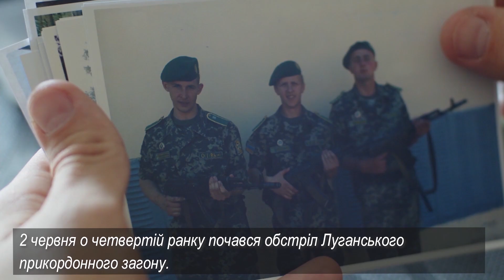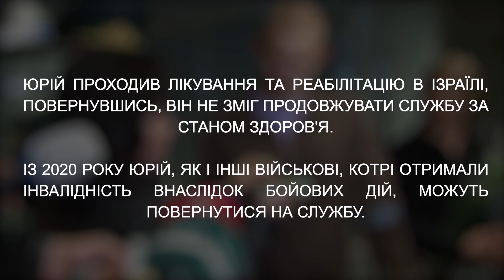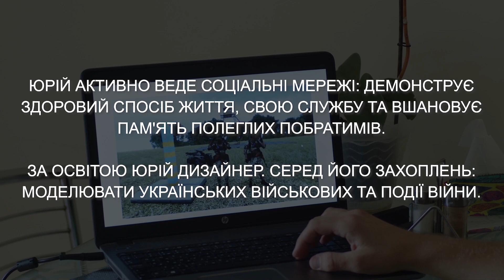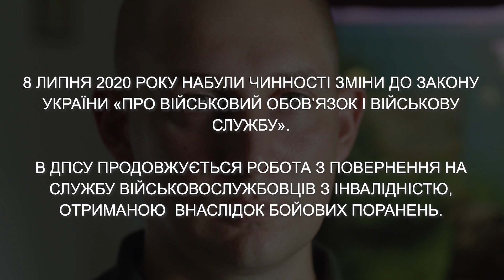Перший прикордонник з інвалідністю підписав контракт!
Юрій Гладченко отримав важке поранення під час оборони Луганського загону у 2014-му. Після того уже не зміг проходити службу за станом здоров’я. Отримав інвалідність.
Однак тепер Юрій може повернутися на службу. Відповідні зміни до законодавства набули чинності у 2020-му році.
Нині Юрій є повноцінним «гвинтиком великої машини». Про це він розповів особисто.
В Держприкордонслужбі України продовжується робота із повернення на службу військовослужбовців з інвалідністю, отриманою внаслідок бойових дій!